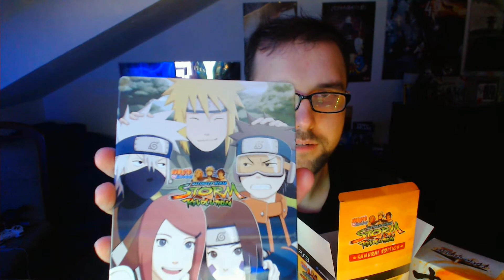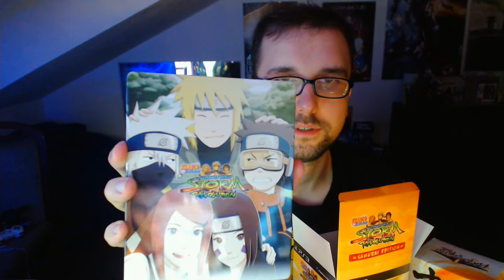Unboxing: Naruto Ultimate Ninja Storm Revolutions - Samurai Special Edition inkl. Steelbook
Heute gibts mal wieder ein kleines Unboxing der Naruto Ultimate Ninja Storm Revolutions - Samurai Special Edition inkl. Steelbook viel Spaß ^^